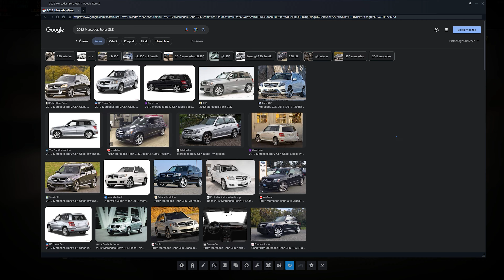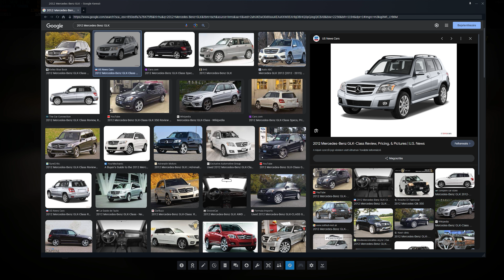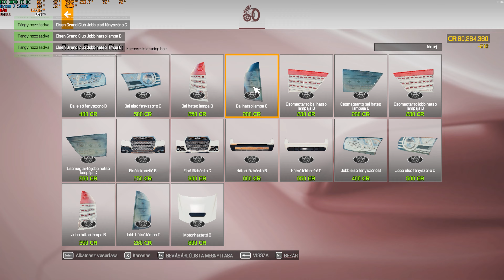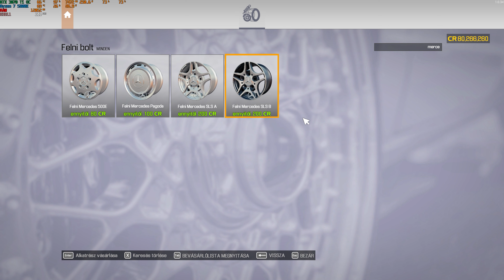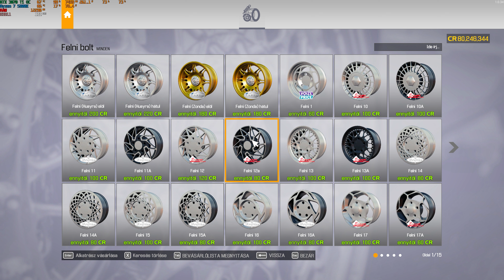2012 Olsen Grand Club (Mercedes-Benz GLK) Restaurálás - Car Mechanic Simulator 2021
2012 Olsen Grand Club (Mercedes-Benz GLK) Restaurálás - Car Mechanic Simulator 2021